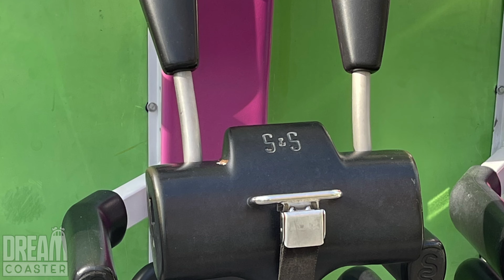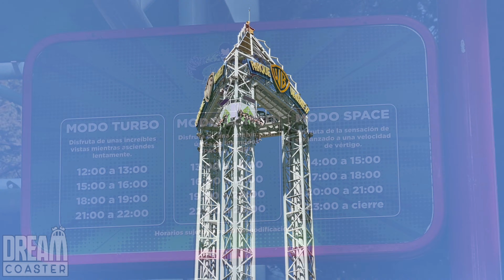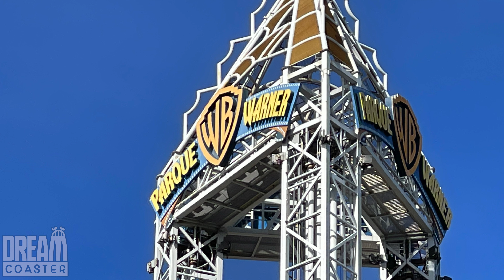[4K] ASÍ ES LA VENGANZA DEL ENIGMA - PARQUE WARNER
¿Quieres saberlo todo de la atracción de caida controlada de Parque Warner La Venganza del Enigma ? Este es tu video, en el te contaremos todo lo que debes saber de esta magnifica atracción todos sus datos técnicos, su historia temática, muchas curiosidades y analizaremos a fondo sus características  entre otras muchas cosas, con las que lo aprenderás todo de La Venganza del Enigma.